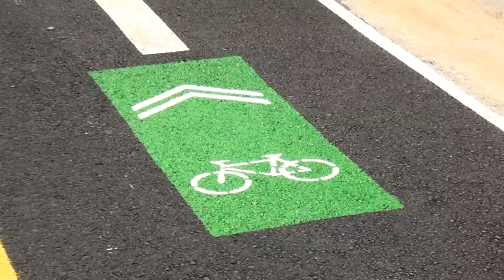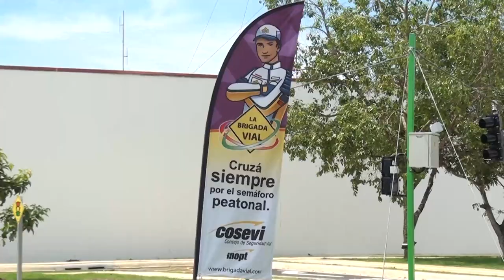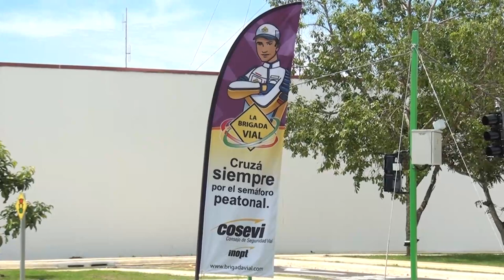Con un llamado a la precaución se conmemora la semana de la seguridad vial